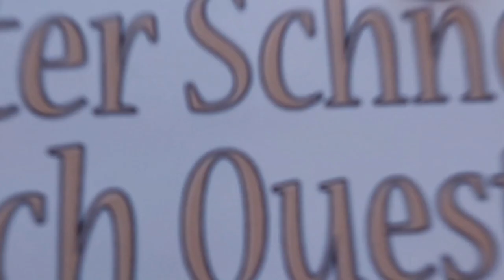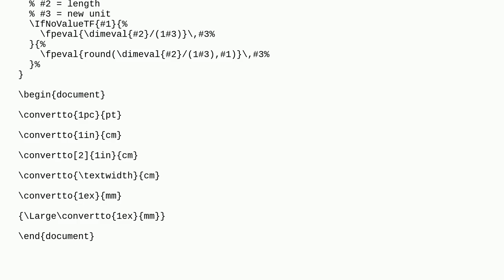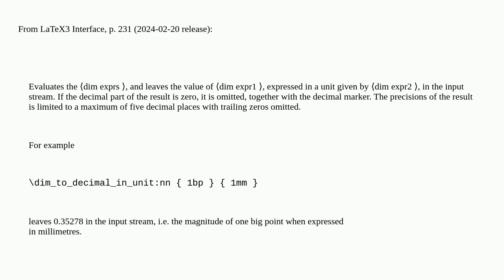Tex: Converting from one unit (pt, ex, em, in, bp, dd, pc, mm, cm) to another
Converting from one unit (pt, ex, em, in, bp, dd, pc, mm, cm) to another

A special thanks goes out to the community

  unit-of-measure